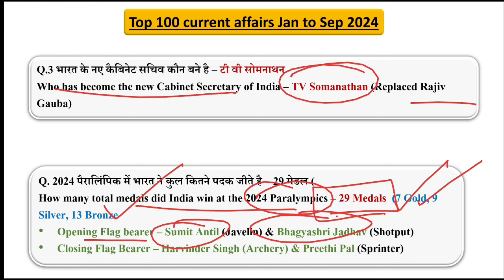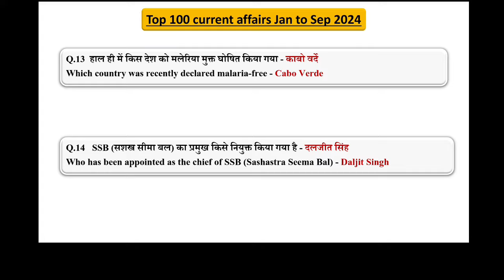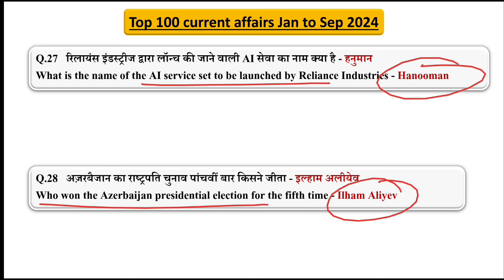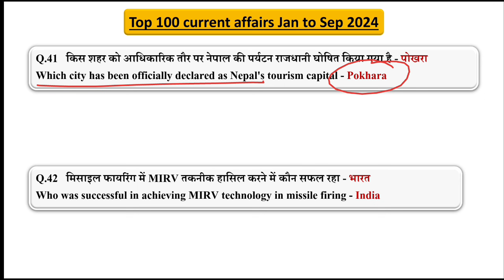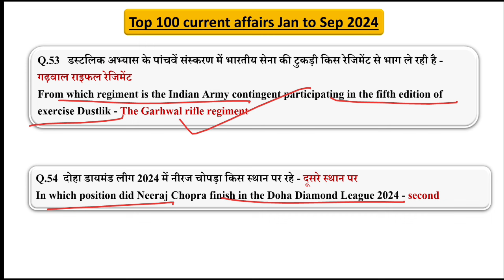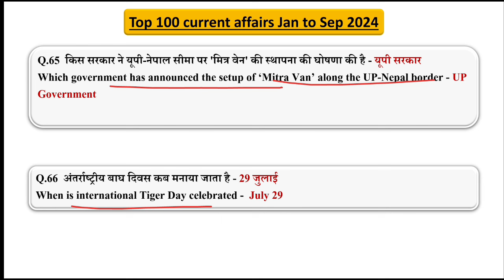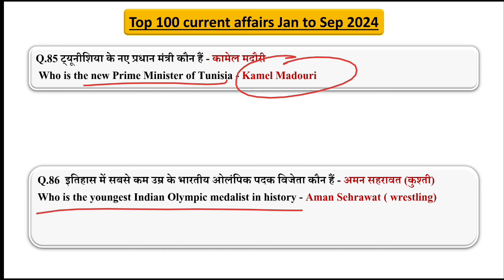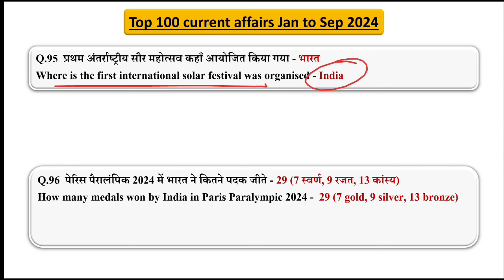Last 9 Months Current Affairs | January 2024 To September Current Affairs 2024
Last 9 Months Current Affairs 2024 | January 2024 To September 2024 | Important Current Affairs 2024

last 9 month current affairs in English
Last 9 Month Current Affairs jan 2024 to sept 2024
last 6 months current affairs for ssc mts